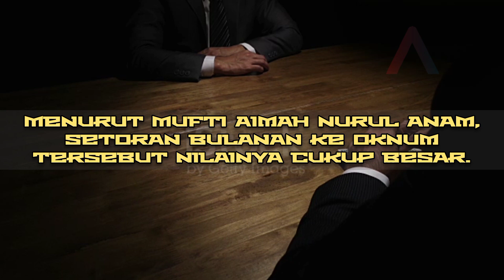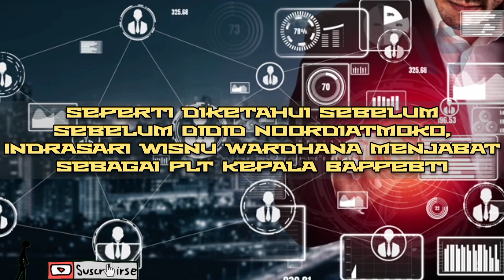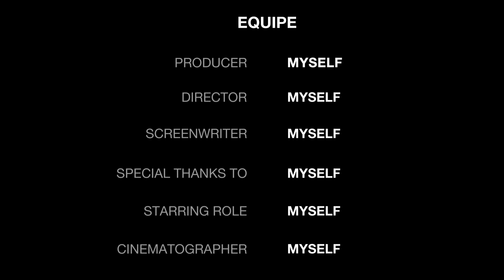DPR Sebut Ada Oknum Bappebti Terima Fee Bulanan dari Pengelola Robot Trading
DPR Says CoFTRA Personnel Receive Monthly Fees from Trading Robot Managers

According to Mufti Aimah Nurul Anam, the monthly payment to these individuals is quite large. This deposit has been going on for a long time, namely before the case of fraudulent investment fraud in trading robots.

Anam suspects that the former Head of CoFTRA was involved in this case. “The person who gave the data was not the ordinary person. He invested in trading robots one of which I cannot name.